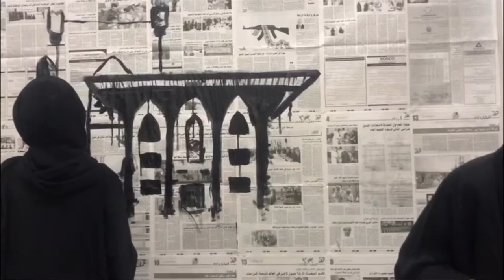Maryam Abdulbasit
Smartphone Photography - Fall 2018/2019
Dr. Ahmed Belal
Scientific College of Design
FineArts Department
Photography Program